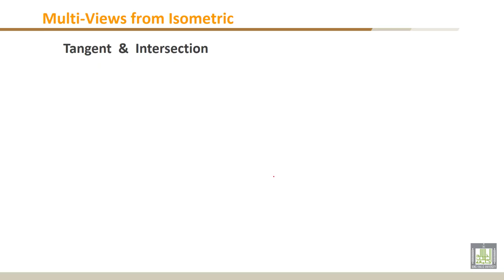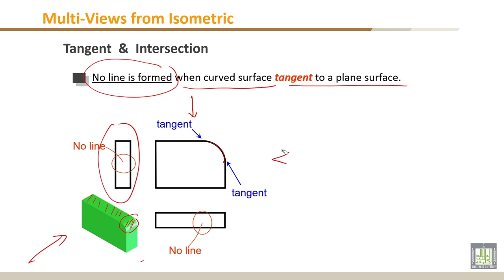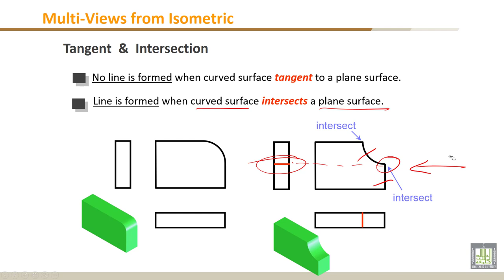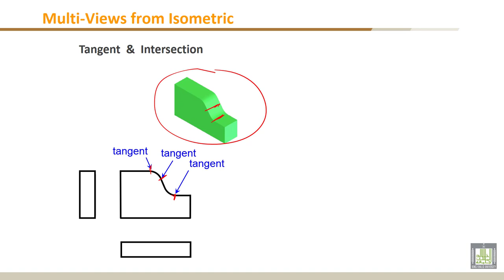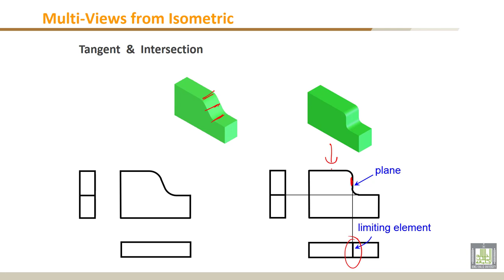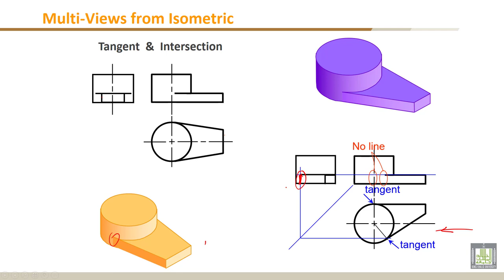Engineering Drawing - 1 | C4-L3 | Multi-Views from Isometric (Cont.)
Chapter 4 : Orthographic Projection :Multi-Views
Lecture 3 : Multi-Views from Isometric (Cont.)
- Tangent  &  Intersection
- Example 1
- Example 2
- Example 3